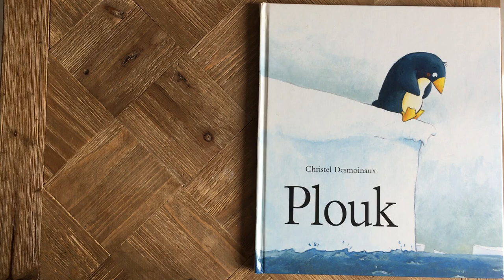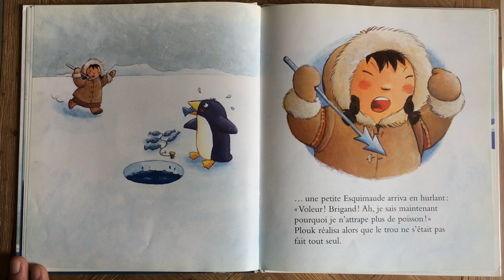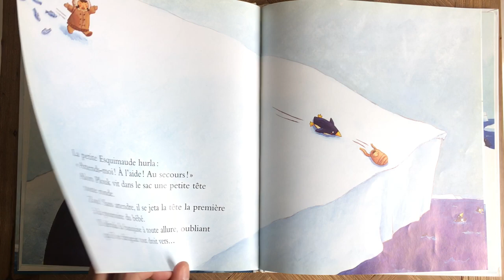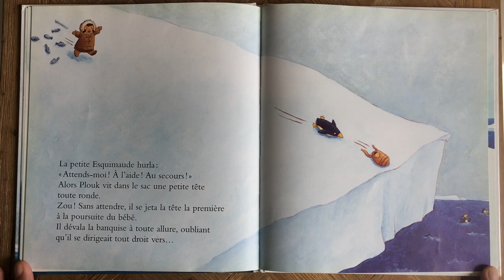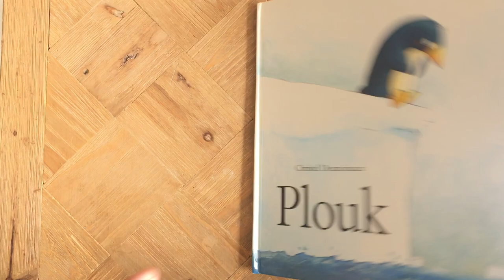Lecture : Plouk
Lecture de l'album "Plouk" de Christel Desmoinaux.